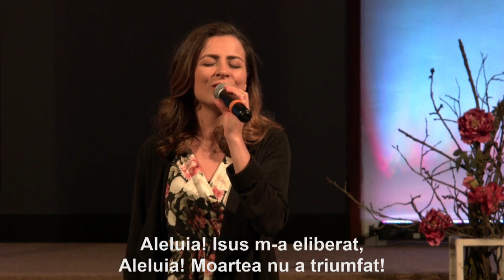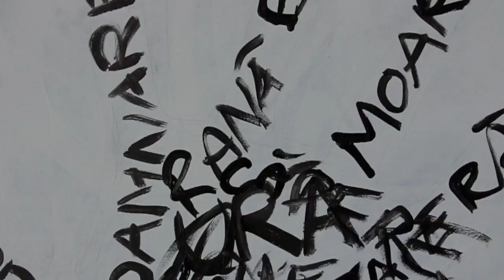Vinerea Mare | Marius Sabou